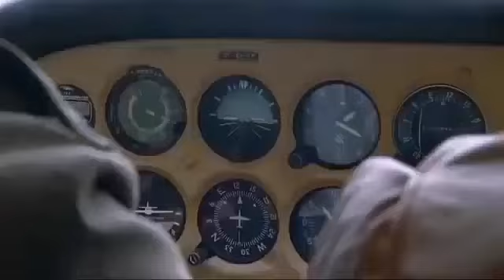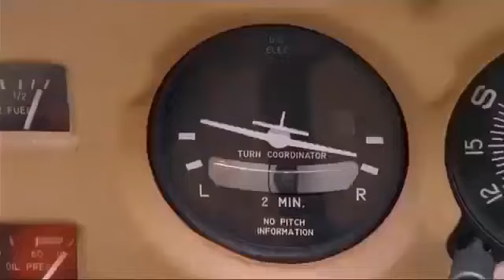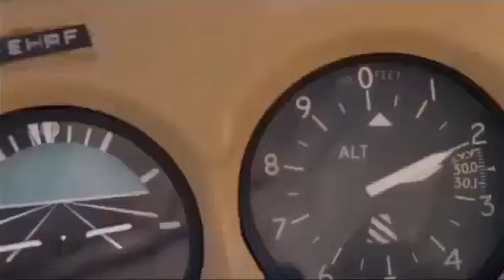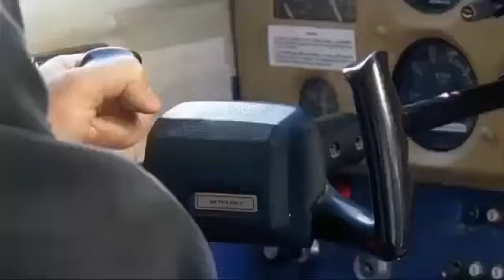Familie Dr. Kleist Folge 38 Sehstörungen Ganze Folge